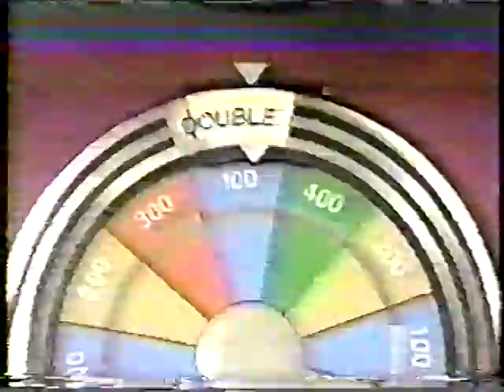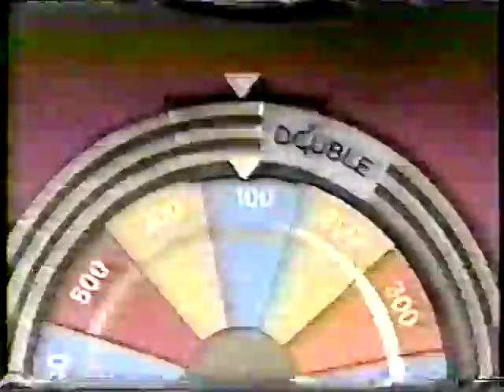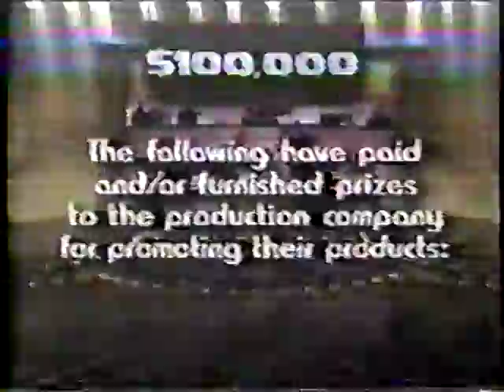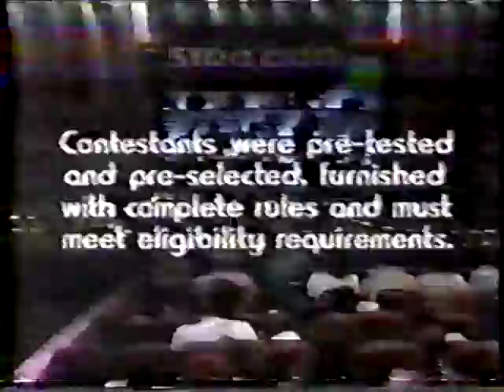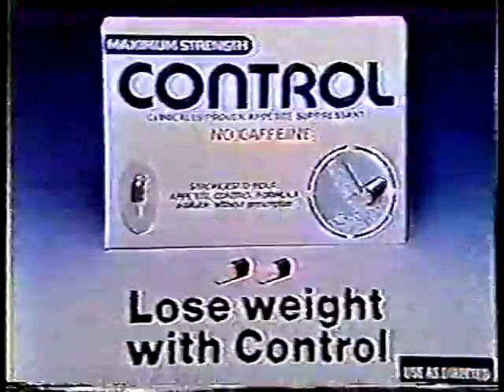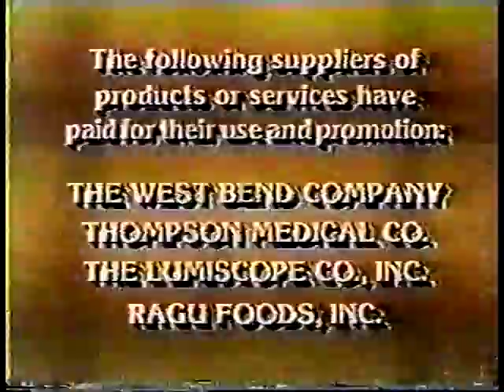Name That Tune - Dee O'Connor vs. Duane Krause (1984)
From early 1984, This is from the Family Channel and about in B- Quality. I do have a couple of Semifinals and 2 Finals of the show.